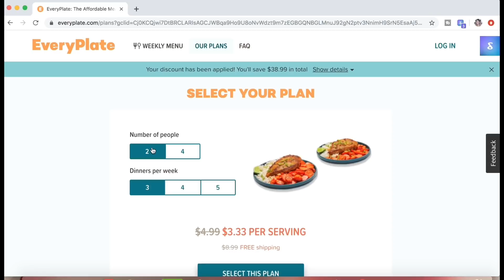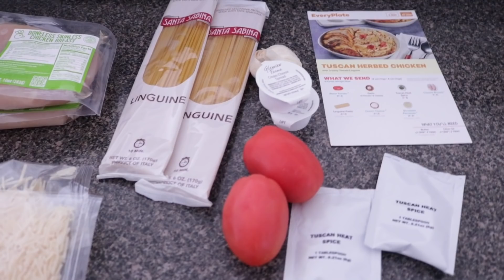PLAY KITCHEN Cook With Us!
Get 18 meals for just $3.33 each and that gives you 6 meals free with CODE:JAYMUNEE30 click the link they will automatically receive the discount.

Today we're cookin in Ariah's play kitchen and making delicious meals! Join us for this Play Kitchen Cook With Us Cookin Challenge :)

Machine Screw
(This pack used for crate and house number)

Machine Screw
(This size used for plant hook)

Mini Cut Off Saw

@Jay Munee DIY

@Jay Munee DIY